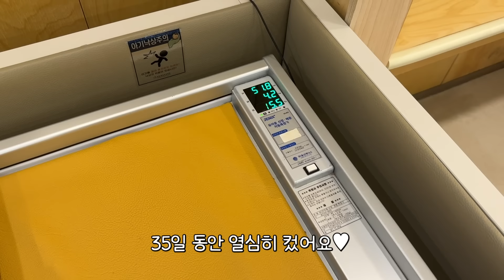하루에 병원만 3탕 가는 애둘맘😂육아스트레스는 먹는걸로..ㅎ l 틈새비김면,불고기루꼴라김밥 l 먹방브이로그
하잉 여러분~~~ 똥그리에요~~
오늘은 어린이날! 근데 비가 주륵주륵 오네요ㅠ
다들 행벅한 연휴 보내고 계신가요?!
채원이는 할무니네 놀러가서 전 오늘 자유랍니다~헤헤
최고의 연휴인 것 같아요..😋
짧은 영상이지만 재밌게 봐주세요!
오늘도 찾아와주셔서 고맙습니다💛💛

00:00 불고기루꼴라김밥 맹들기
01:59 울애긩 첫 벚꽃
02:26 소아과 오픈런..
03:54 잘자무새(짱귀여움)
04:24 틈새비김면
08:55 언니의 동생 사랑